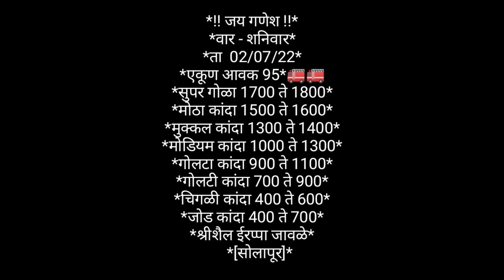कांदा भाव आजचे, कांदा बाजार भाव, प्याज भाव, aajcha kanda bajar bhav, onion rate